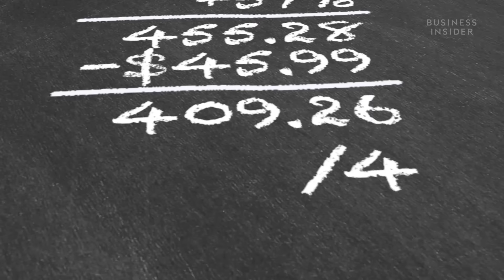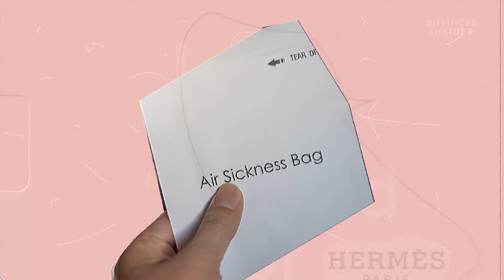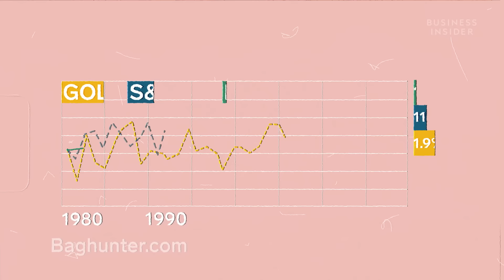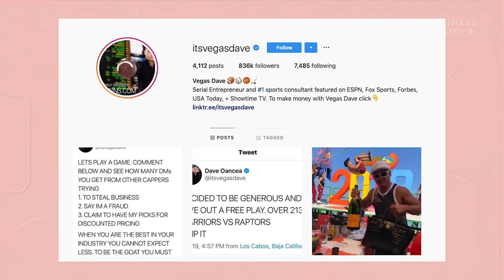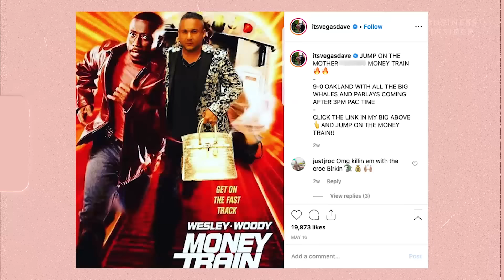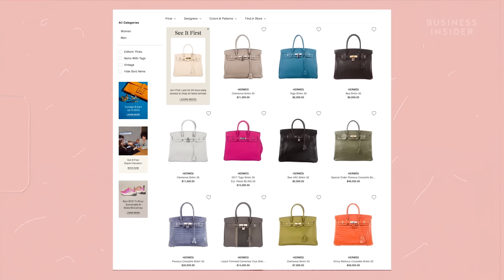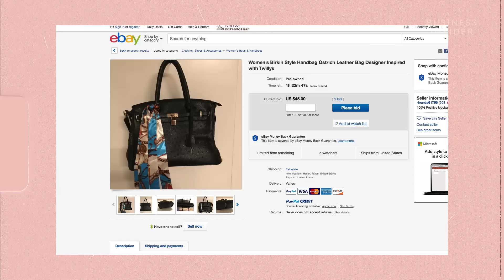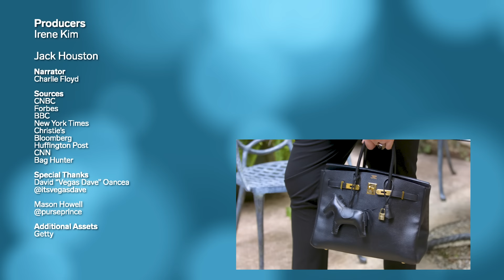Why Birkin Bags Are So Expensive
Birkin bags have become the ultimate status symbol, commanding resale prices as high as $500,000 for a single bag. Unless you have been chosen by Hermès, resale is likely the only option for obtaining a bag. Luxury resellers like The Real Real in New York have many options available online if you have several thousand dollars lying around.